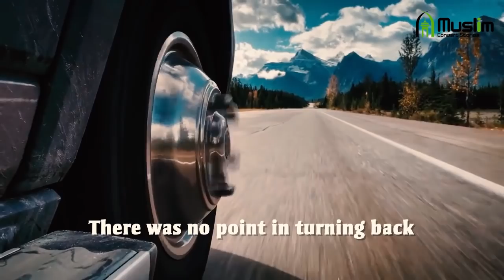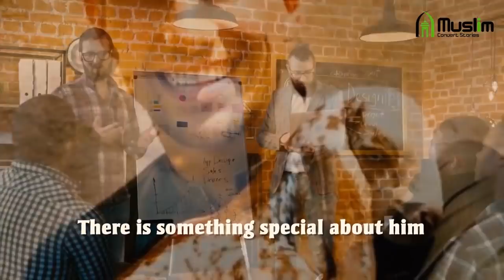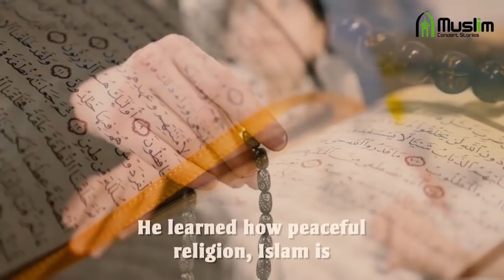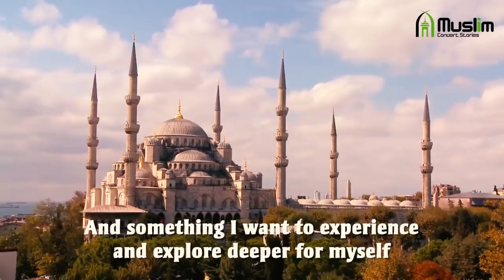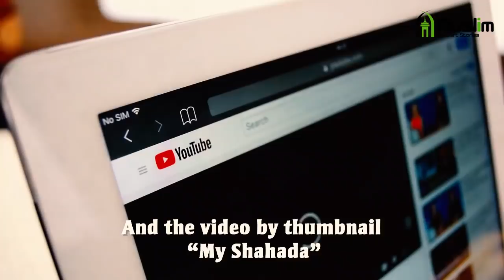German Youtuber Christian Betzmann Accepts Islam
Christian Betzmann accepted Islam.  It is a beautiful sight to a lot of Muslims when they see a non-Muslim converting to Islam. But, how all this happened! A famous YouTuber, travel Vlogger with millions of views every month  must be shaded by fame and money. So, how this all happened, how he transformed and took an important decision of his life?